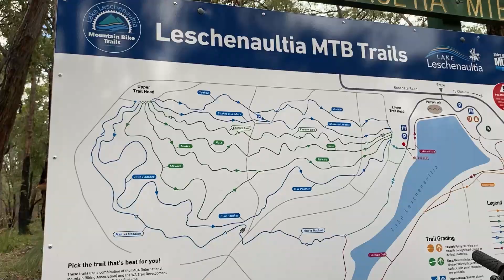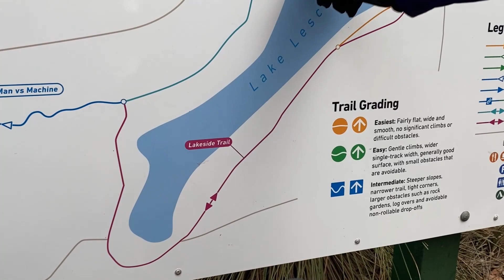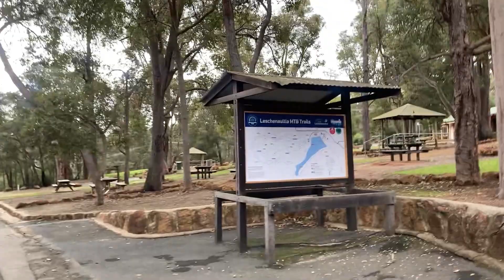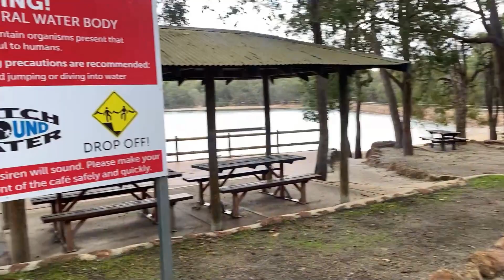Lake Leschenaultia Mountain bike trails and Walk.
We took Flynn for a bike ride around Lake Leschenaultia then Jack and Liam had a go at the new mountain bike trails, there's plenty of new trails for everyone from beginner mountain bike riders to more advanced, definitely great fun and Flynn enjoyed the flatter more family suitable track around the lake. Get out there and give it a go. Filmed on go pro hero7 and iPhone 11xpro